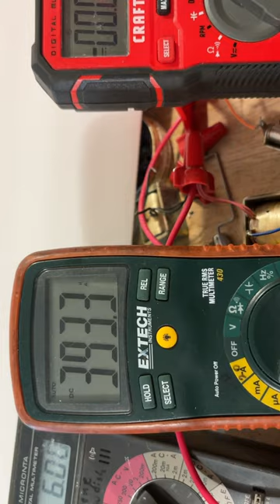Study by, Gene Bowdish